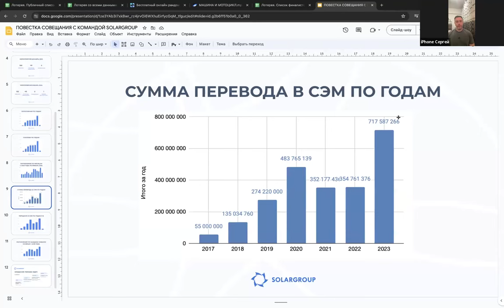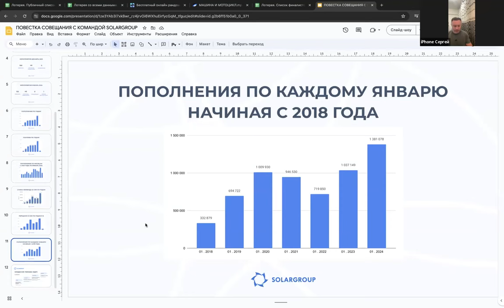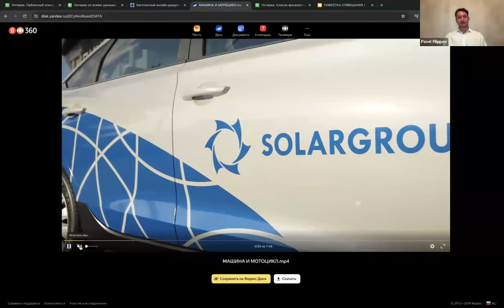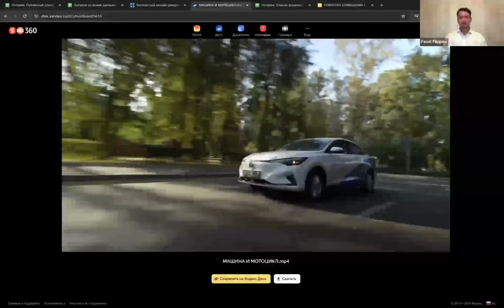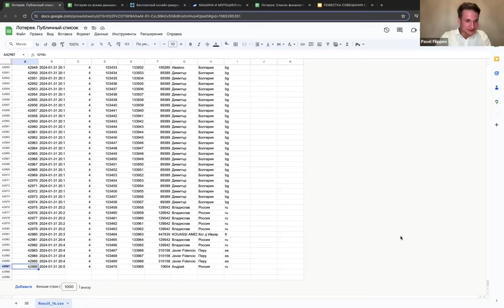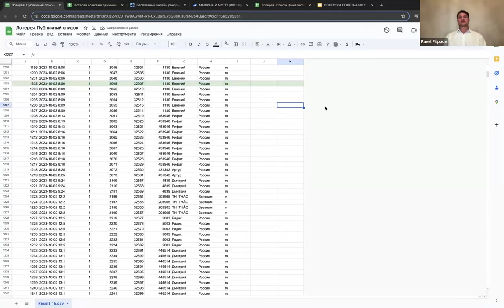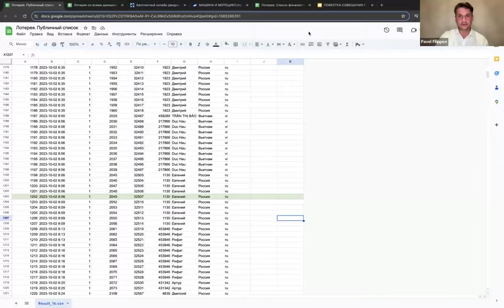Lottery results in a live broadcast with the top officials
Dear friends! SOLARGROUP's most ambitious lottery, which lasted for 4 months, has come to an end. It's time to sum up its results and raffle off the grand prize — an electric car.

We'll do it on February 7 at 17:00 MSK in a live broadcast with the SOLARGROUP management.

Join the webinar to find out the lottery results, company's news and development plans. And also get your questions answered directly by the executives.

Broadcast speakers:

• Sergey Semyonov, CEO of SOLARGROUP,

The webinar will be broadcast in several languages: Russian, French, English, German, Spanish, Italian, Indonesian, Hindi, Vietnamese, Portuguese.

We are looking forward to everyone who is actively interested in SOLARGROUP and the project "Duyunov's motors". Join!

0:27 - Welcoming the audience and announcing the webinar agenda
3:06 - Presentation by Sergey Semyonov
11:06 - Presentation by Pavel Filippov
17:04 - Presentation by Sergey Shevchenko
22:23 - About the internal exchange
24:56 - About the conversion of shares
32:13 - Methods of improving work efficiency
38:00 - Summing up the lottery results
49:50 - Final round raffle in the SOLARGROUP lottery
59:31 - Questions and answers
1:17:33 - Interview with the lottery winner
1:29:30 - End of webinar